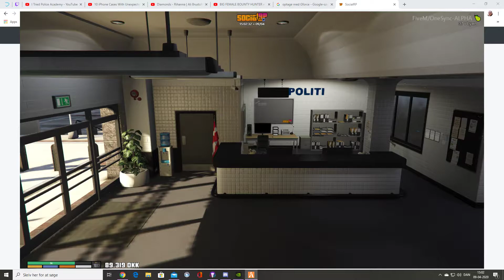GtaRP hos PD